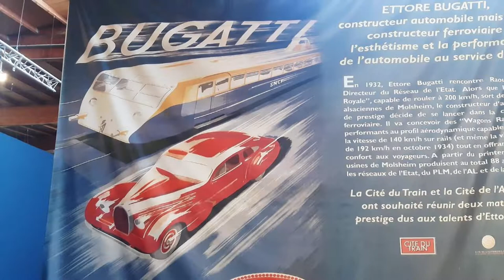CARANDTRAIN Spirit Photos of Cars and Trains together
CARANDTRAIN Spirit with photos of cars and trains together.
Reference: carandtrain 003